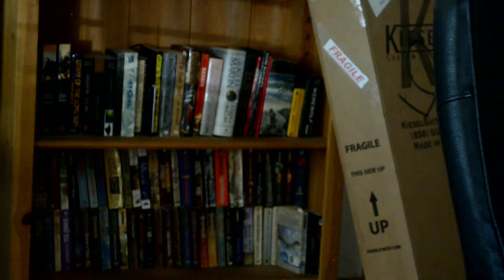Kiesel Greg Howe signature guitar demo and review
Kiesel Greg Howe signature guitar demo and review. This is a Kiesel Greg Howe, played through an egnater rebel head into a pine 1x12 cab with a Weber Grey Wolf speaker.